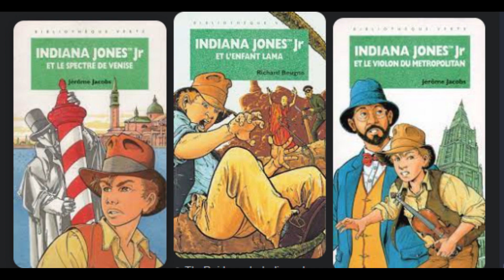Indiana Jones and the Secret of the Pyramid | Review